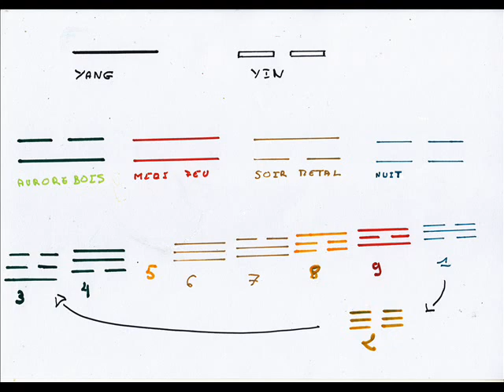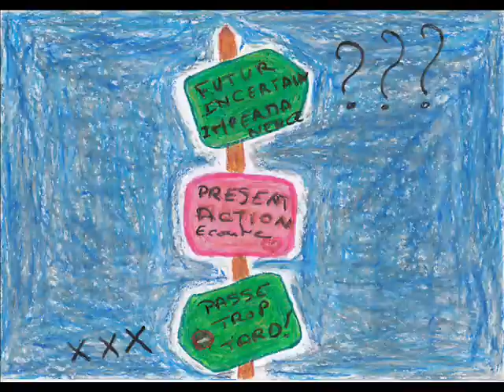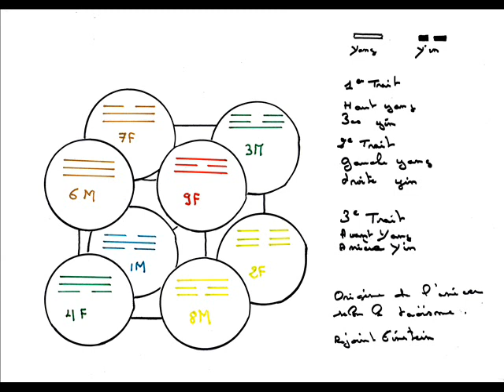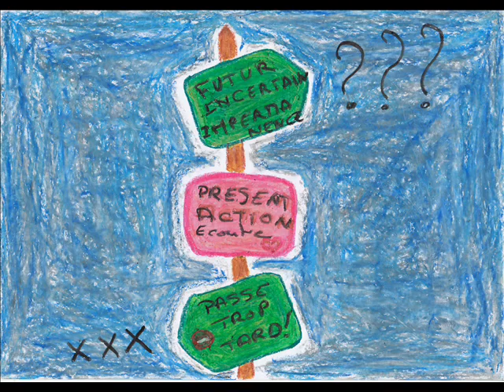Qu'est ce que le taoïsme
Inspiré à ma façon d'un documentaire sur le taoïsme de la chaîne histoire mais vu à ma façon et mes autres donnés aussi